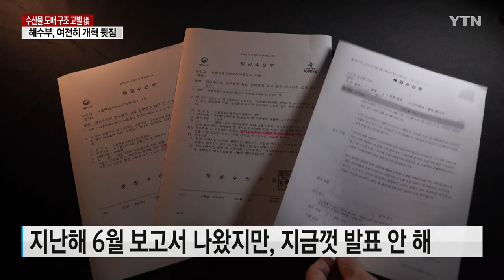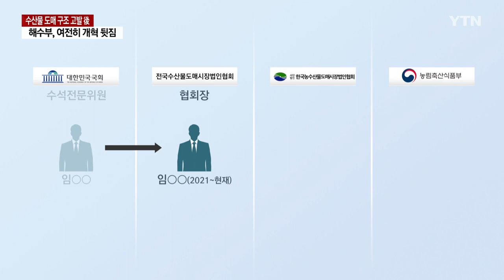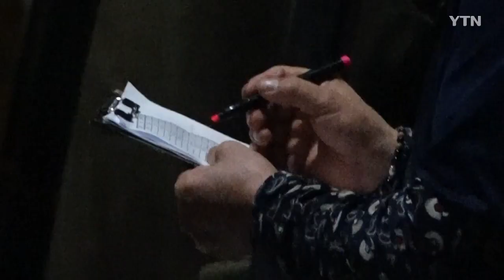해수부, 도매시장 개혁 '뒷짐'...'연구용역'만 2년째 / YTN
[앵커]
수산물 도매시장의 불합리한 유통구조를 고발한 YTN의 탐사 보도 이후, 제도 개선 목소리가 커지고 있습니다.

그런데 담당 부처인 해양수산부는 뒷짐을 진 채 2년째 연구용역만 만지작거리고 있습니다.

그 배경은 무엇인지, 강정규 기자가 보도합니다.

[기자]
지난 2019년 8월, 해양수산부가 도매시장 활성화 방안을 마련하기 위해 발주한 연구 용역 과제입니다.

결과 보고서는 사실상 작년 6월에 나왔는데, 지금껏 발표되지 않고 있습니다.

YTN을 비롯한 여러 곳에서 정보 공개를 청구했지만, 번번이 거절당했습니다.

예산 8천만 원이나 들여 외부에 정책 자문을 맡겨 놓고 1년 넘게 덮어두는 이유는 뭘까?

도대체 보고서에 어떤 내용이 담겼는지, 이번 용역을 수행한 연구진에게 직접 물어봤습니다.

현실에 뒤처진 법과 제도를 도매시장 침체의 주요 원인으로 진단하고, 도매시장법인이 제 역할을 할 수 있도록 규제를 풀어주자고 제안했습니다.

[강종호 / 경상대학교 해양수산경영학과 교수 : 도매법인이 매수라든지 적극적인 수집을 할 수 없도록 이렇게 법에 정해져 있고요. 그게 도매시장의 경쟁력을 떨어뜨리는 원인이 되고….]

문제는 정작 도매시장법인 대부분이 그런 역할 확대를 바라지 않는 데 있습니다.

현행법 체제에서 가만히 있어도 안정적인 수수료 수입을 보장받고 있기 때문입니다.

[홍중표 / 도매시장법인(강동수산) 명예회장 : (지금의 제도를 바꾸면) 전부 다 짬뽕이 돼 버리잖아. 물건을 사온 사람이 멋대로 사다가 가격 경쟁해서 팔아버리고….]

국회에서 제도 개선 법안을 저지한 수석전문위원이 수산물 도매법인 협회장을 맡고, 농산물 도매법인 협회 상근부회장 자리는 15년째 퇴직 관료들이 꿰차고 있는 상황.

[김완배 / 서울대 농업경제학과 명예교수 : 기득권이 로비해서 반대하고, 장관이 거기에 대해서 (개혁을) 못하고. 정말 역사의 역적이라고 생각해요. 우리 국민한테 몹쓸 짓 하는 거예요. 이건 기록에 남겨야 돼…]

해수부는 이해관계가 첨예하게 얽혀 손대기 어렵다는 말만 되풀이하면서 의견 수렴을 위한 최소한의 공청회 일정조차 잡지 않고 있습니다.

YTN 강정규입니다.